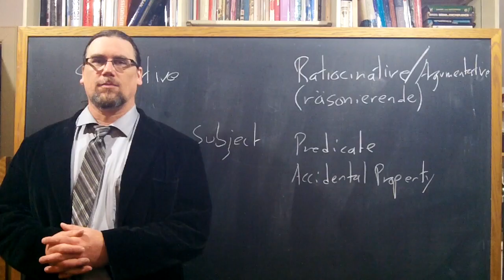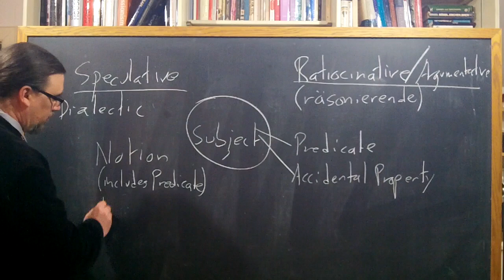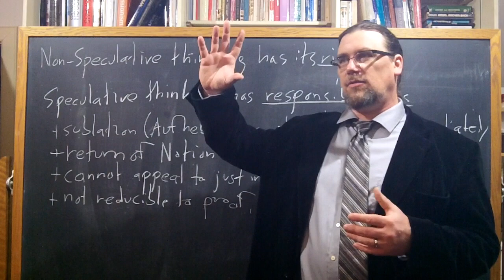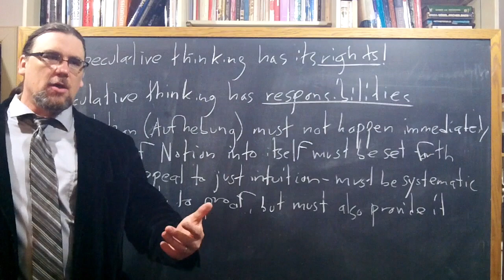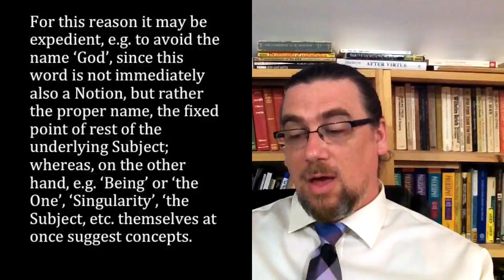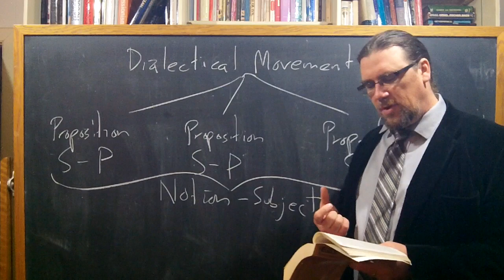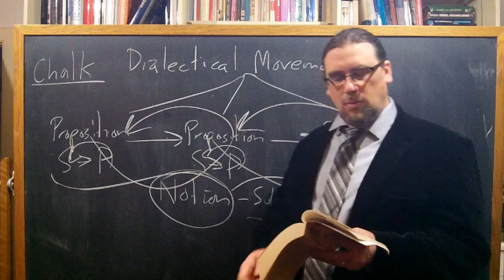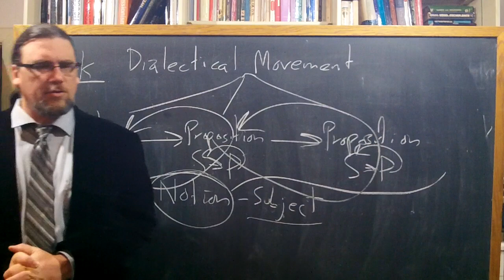Half Hour Hegel: The Complete Phenomenology of Spirit (Preface, sec 64-66)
In this twenty-eighth video in the new series on G.W.F. Hegel's great early work, the Phenomenology of Spirit, I read and comment on the sixty-fourth, sixty-fifth, and sixty-sixth paragraphs of the text, from the Preface.

In these paragraphs, Hegel discusses some of the issues involved with speculative philosophy and language.  Speculative philosophy involves a different use and approach to language, one which cannot be grasped adequately from the perspective of the argumentative/ratiocinative mode.

At the same time, he affirms that non-speculative uses of language have their scope of legitimacy, and he points out that even speculative philosophy is stuck using the same language as all other modes of thought and expression.  He then gives us an interesting example of a subject not to begin with:  "God."

The introductory music for the video is: Solo Violin - BWV 1004 - Partita for Violin No. 2 - Recorded in Brooklyn June 26, 2011 specifically to be dedicated to the Public Domain